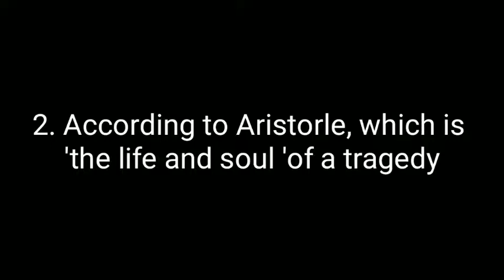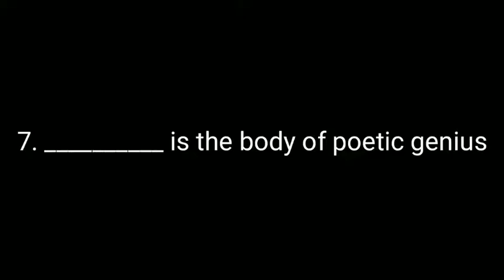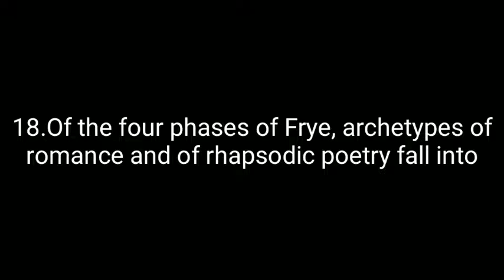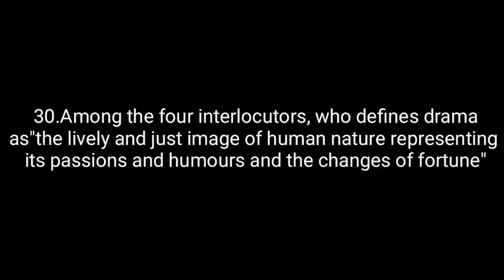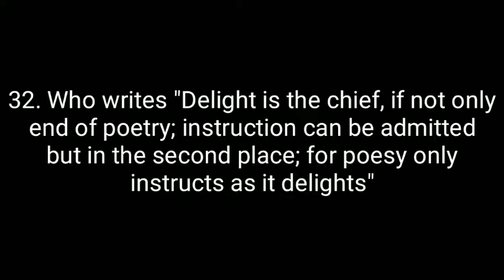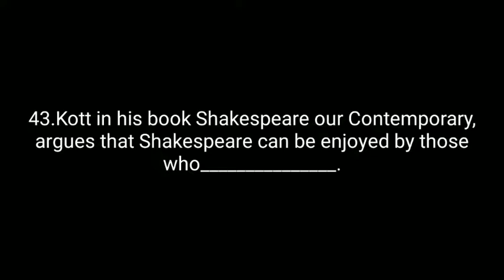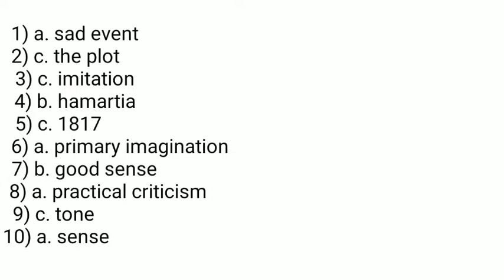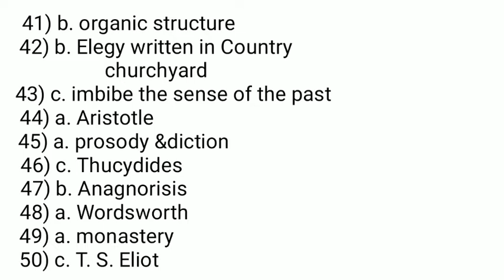pg trb unit- x revision test